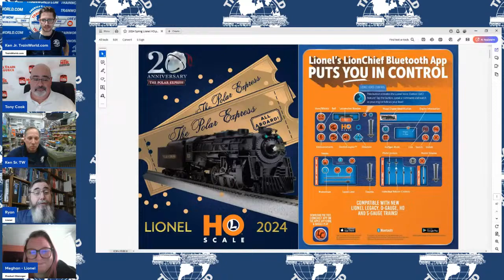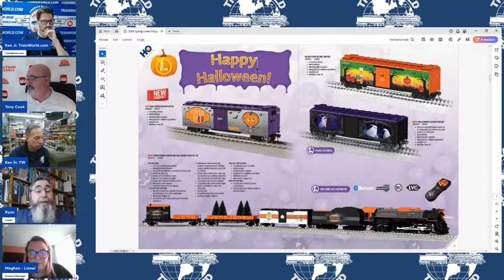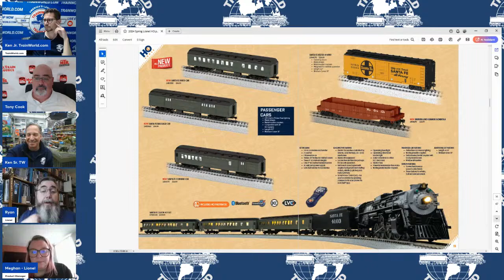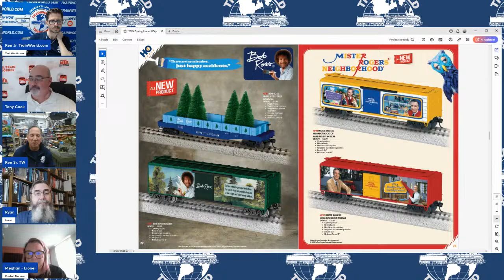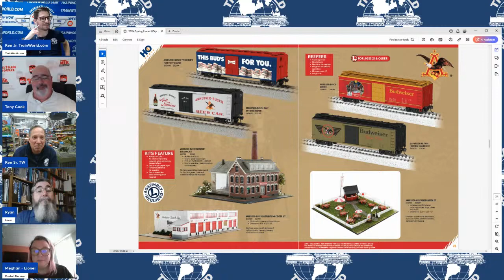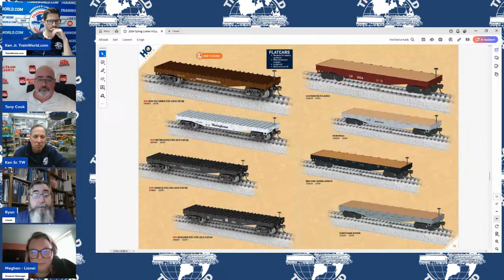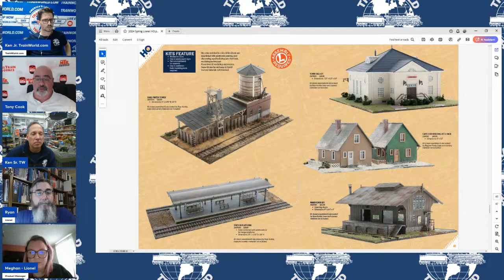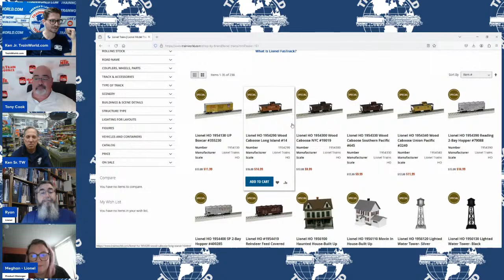Lionel 2024 New HO Catalog Livestream Event!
Lionel 2024 HO Catalog Livestream Event! We will be going LIVE with Lionel Trains for a very special HO Scale event! Join Ken Jr. as he is joined with Lionel Trains & Tony Cook of Model Train Resource - Model Railroad News! They will be discussing and showcasing all new Lionel products in HO Scale from the 2024 HO Catalog! This event will be LIVE on Thursday - March 28, 2024 at 6pm ET on both Facebook (TrainWorld) & YouTube (TrainWorldTV)! Enjoy! 🚂